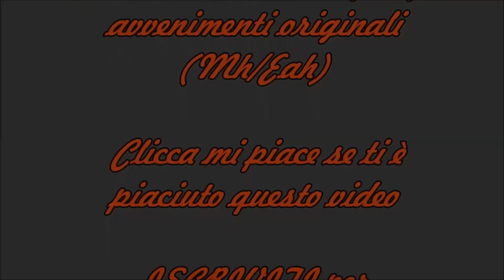Pretty Little Psycho Ep 9 - Which side are you on? (ENGLISH SUBBED)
(click on the -cc- icon in the right bottom of the screen)

For news, informations and updates, don't forget to check out my social medias !